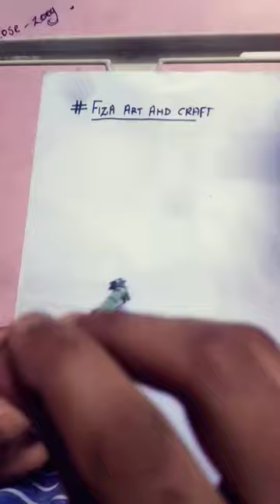rainbow with compass#shorts